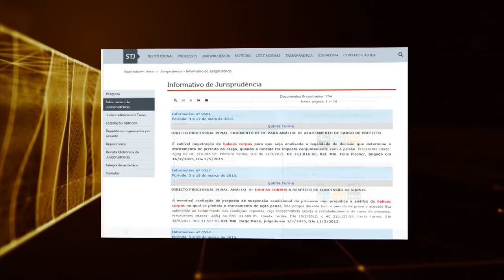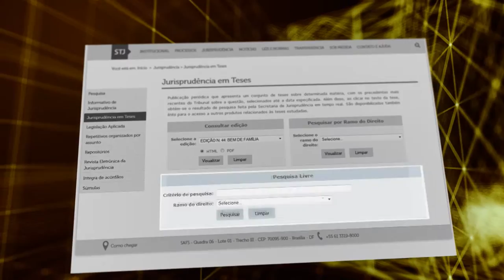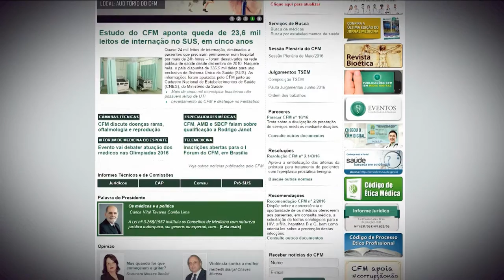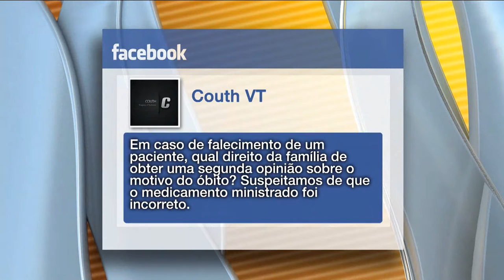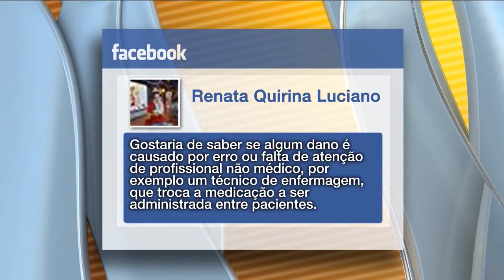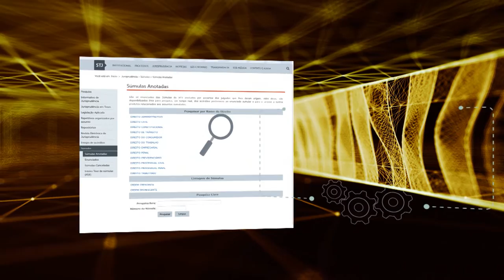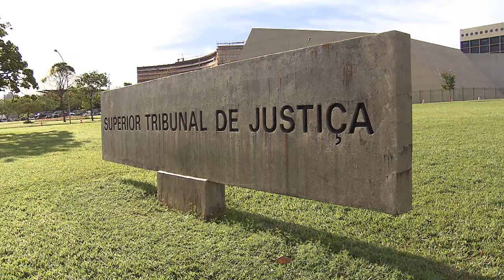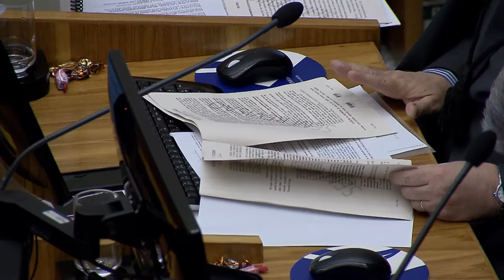STJN nº 134: Erro Médico (16/12/2016)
O STJ Notícias tira dúvidas sobre erro médico. A partir desta semana, o programa reprisa entrevistas com temas mais comentados pelos telespectadores durante o último semestre.
Ainda tem as decisões dos ministros do tribunal divulgadas na semana.